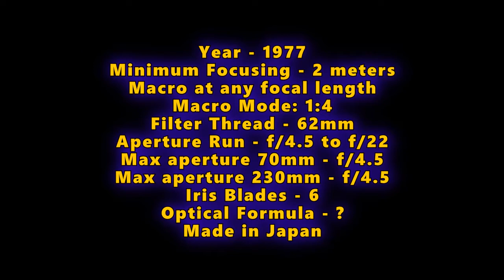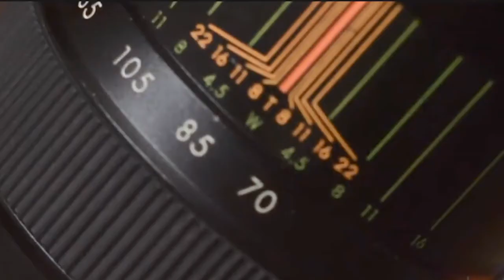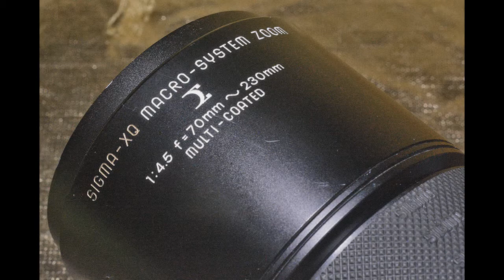Sigma-XQ 70-230mm f/4.5 Macro-System Zoom MC (YS-Mount, 1977)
Year - 1977
Mount - Sigma YS (supports auto diaphragm)
Minimum Focusing - 2 meters
Macro - 52cm
Zoom Type - Varifocal
Macro - 1:4, engaged at any focal lenngth
Filter Thread - 62mm
Aperture Run - f/4.5 to f/22
Max aperture 70mm - f/4.5
Max aperture 230mm - f/4.5
Iris Blades - 6
Optical Formula - ?
Built in retractable metal hood and tripod mount
Made in Japan